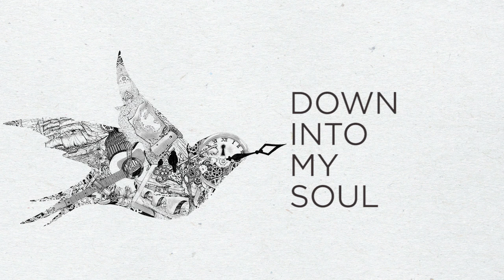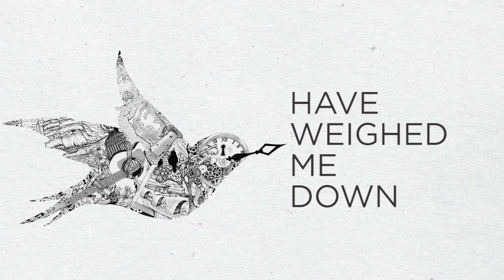Daniel Robinson // Nowhere To Hide // Lyric Video (Official Audio)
This is the lyric video to my song Nowhere to Hide from my album 'Little Birds'.

*This audio may not be used without permission*

If you like what I do, maybe you would consider supporting me.